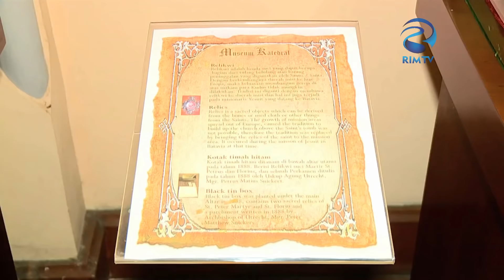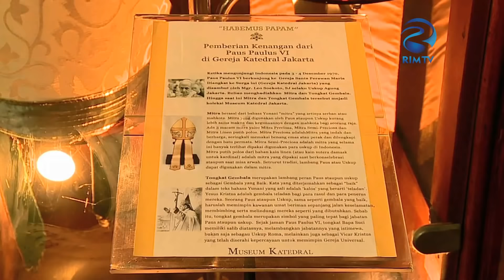Jelajah Jakarta - Gereja Katedral Jakarta Part 3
Reka Indah Media adalah new media yang pertama kali melakukan uji coba siaran melalui web streaming tv pada tahun 2015 yang mempunyai format tayangan pendidikan, dengan mengusung konsep “Smart Generation”.

RIM terletak di kawasan Jakarta Timur, di Gedung Sandjungan Trading Coy, JL Dewi Sartika No. 295, Lt. 4, Cawang, Jakarta Timur.

Reka Indah Media, atau RIM menargetkan penayangan dengan program-program edukasi yang diharapkan mampu mencerdaskan generasi bangsa dan memberikan dampak positif bagi para penonton dengan tayangan yang berkualitas.

Penayangan program RIM dilakukan melalui Media Online atau Web Streaming TV. RIM membidik target penonton pria dan wanita dari usia 13  sampai 35 tahun, dengan  klasifikasi penonton di tujukan sesuai konsep televisi “Smart Generation” yaitu Young, Teen and Mature.

Tema program yang disajikan mengutamakan unsur pendidikan yang menghibur atau edutainment , serta mengangkat kearifan lokal, human interest, culture,  nature, history, up to date, young and smart, yang di harapkan mampu menjadi angin segar di kancah industri pertelevisian swasta yang ada.

Kami optimis bahwa RIM mampu menjadi new media yang memberikan pembaharuan terhadap industri pertelevisian Indonesia, serta mampu membantu membangun generasi bangsa.

RIM , SMART GENERATION!

Link Audio:
- Lacrimosa (A) - Dave Hewson